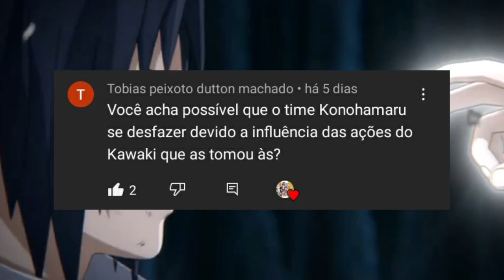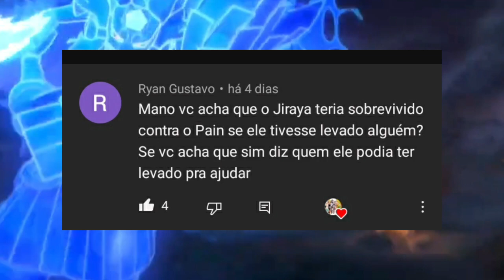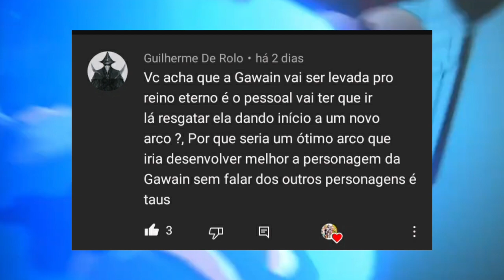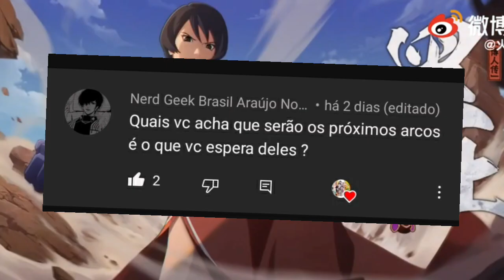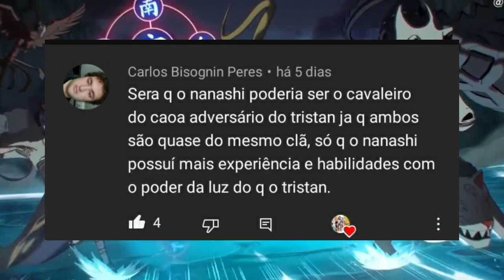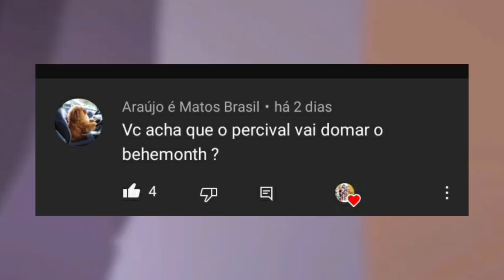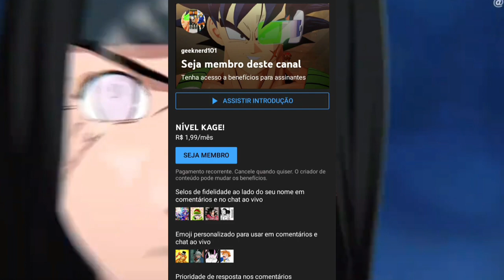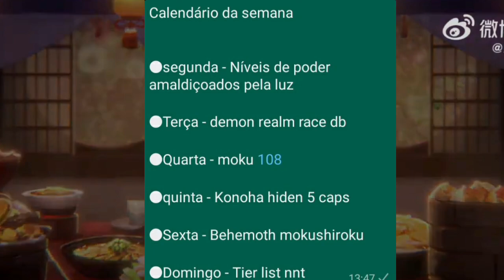PERGUNTAS E RESPOSTAS PARTE 25!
Hora de responder às suas perguntas da semana!

00:00 - 00:17 - Sejam bem vindos
00:18 - 5:43 - Hora das perguntas
5:44 - OBG